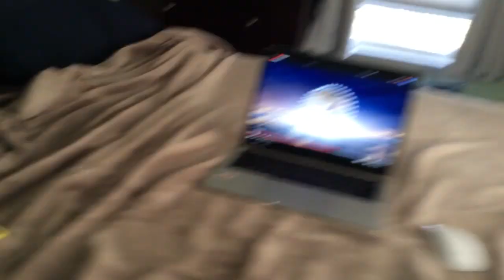Nala Gets Scared Of The Paramount DVD Logo